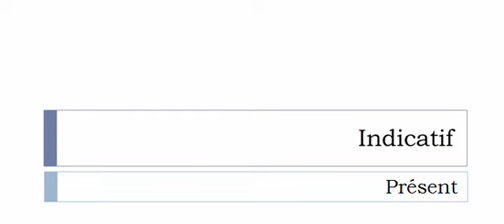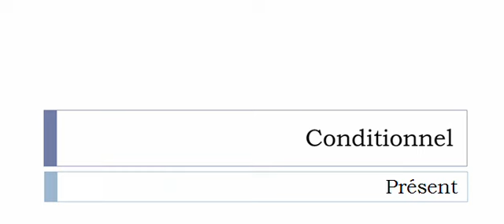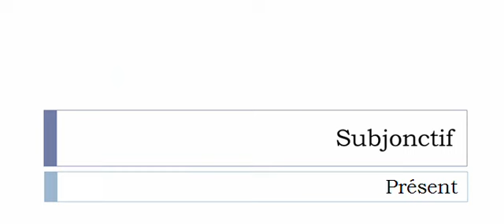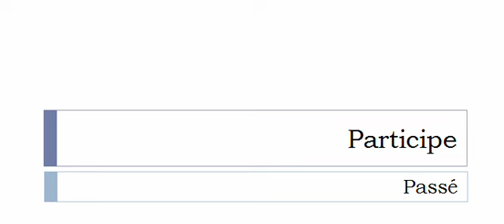Imparare il francese = Coniugazione = Ringardiser